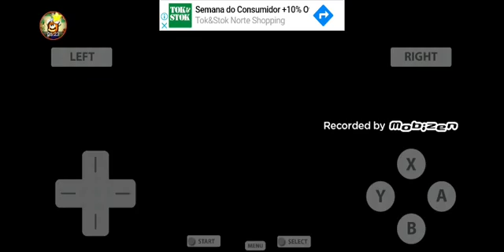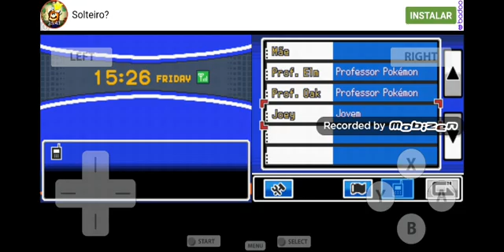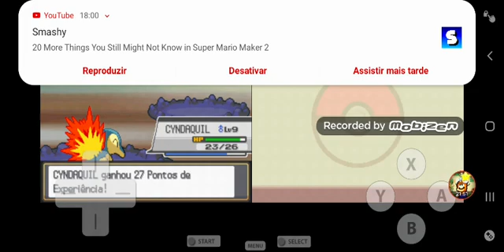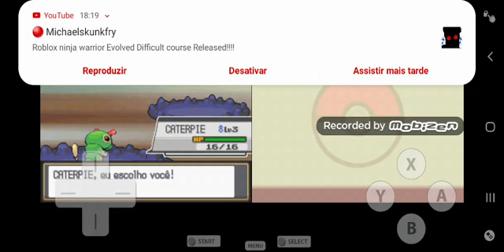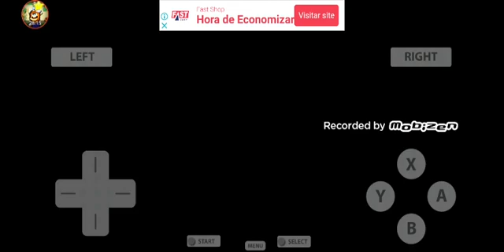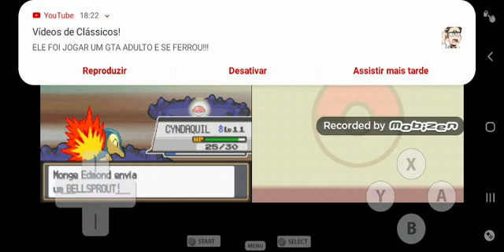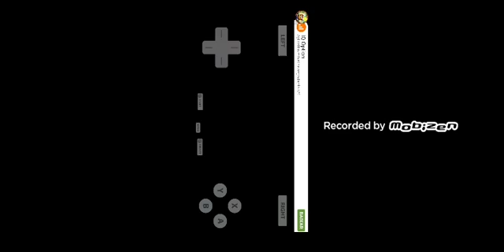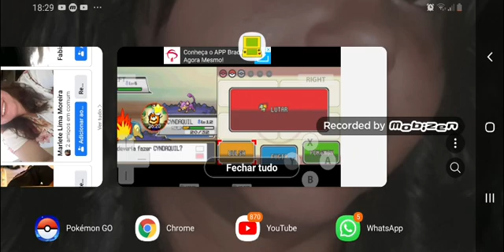Jogando Pokémon Heartgold DE NOVO. - Parte 2